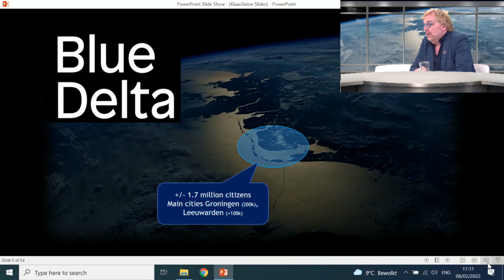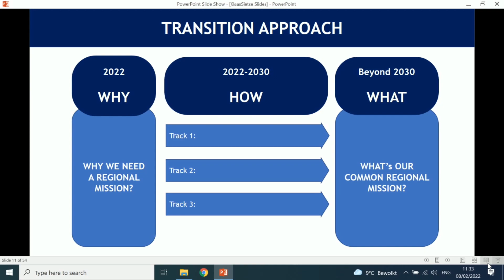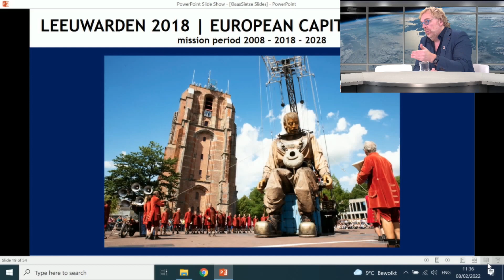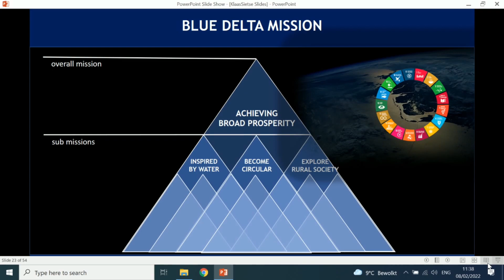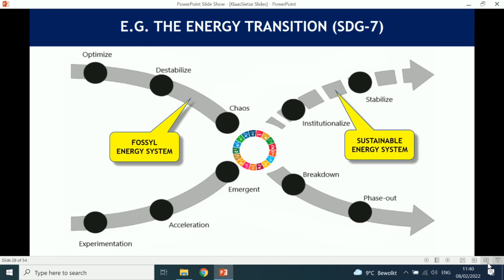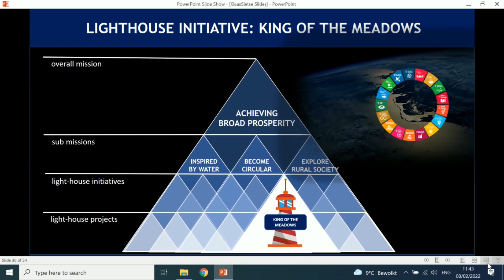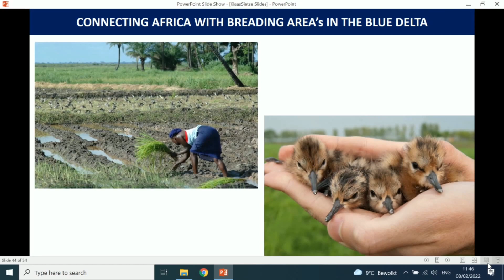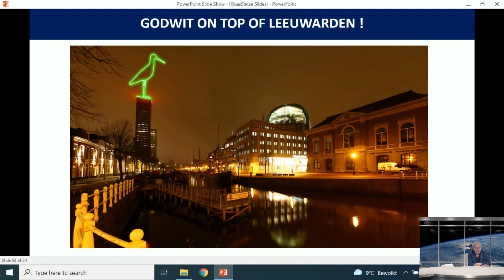European RCE Meeting 8 feb 22 LECTURE SPOELSTRA